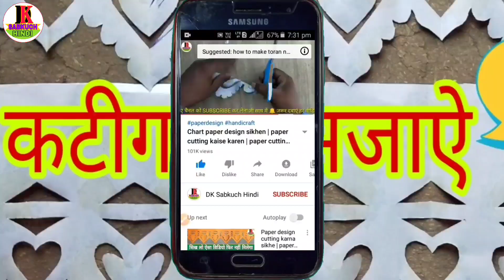Amazing Paper Craft New Design | Color Paper Wall Hanging Easy | Paper Cutting Design | Dk Sabkuch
Amazing Paper Craft New Design | Color Paper Wall Hanging Easy | Paper Cutting  Design | Dk Sabkuch hindi

( 👇👇Best popular product link 👇👇)

Colour full A4 paper

Lakeer A4 Glitter Foam Sheet colourful

Tackshowshope Double Sided Nano Adhesive

Colourful Decorative Adhesive Glitter Tape Rolls

Ball Chain for Jewelry Making Moti

White Moti

Cream Sticks 1000 Pc For Art And Craft

Best glue gun machine

Best pen cutter

Top video links
1 how to make Step by step to learn how to make flowers with color paper

( Videos related topics )
1 paper cutting design
2 paper cutting
3 paper ki cutting
4 paper cutting karna sikhen
5 origami craft
6 how to make colourful paper craft
7 bhartiya paper art
8 bhartiya new ideas new crafts
9 paper design shilpkar
10 Paper mein design kaise katate Hain
11 paper cutting art
12 new crafts
13 home decorate with paper
14 paper mein design banana sikhayen
15 paper origami
16 Indian hand crafts
17 paper cutting kaise karen
18 new ideas
19 Kagaj mein cutting kaise karen
20 kagaj mein design kaise cutting karte Hain